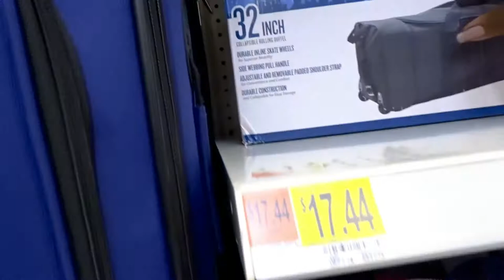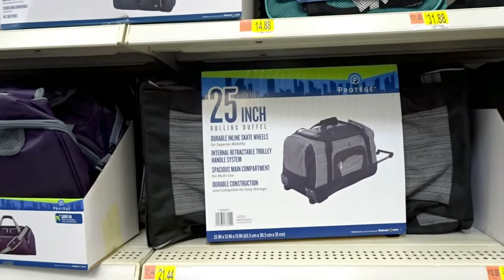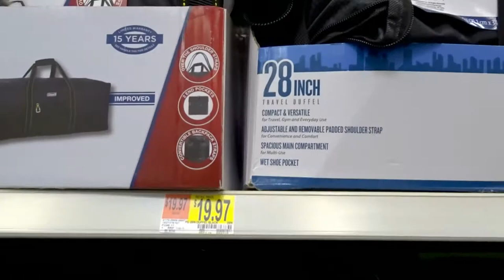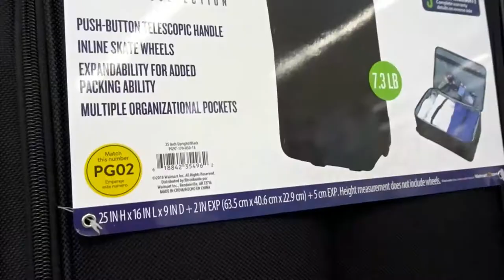PICKING OUT A SUITCASE MY YT FAM LET MY KNOW WHICH TO PICK